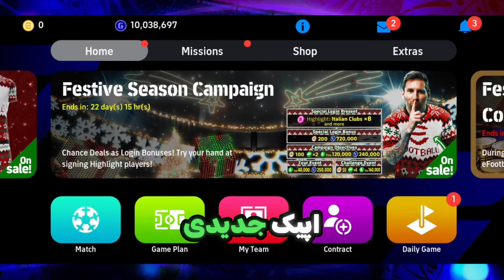خفن ترین بازی عمرم تو ای فوتبال رو انجام دادم 😱 کانتونا سوپرهک جدید 🔥 ای فوتبال 24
امروز توی این ویدیو قراره بریم سراغ بررسی و گیم پلی با کارت اپیک جدید یعنی کانتونا 🔥

پیس موبایل
efootball موبایل
ئی فوتبال
Efootball 24
Efootball 2024